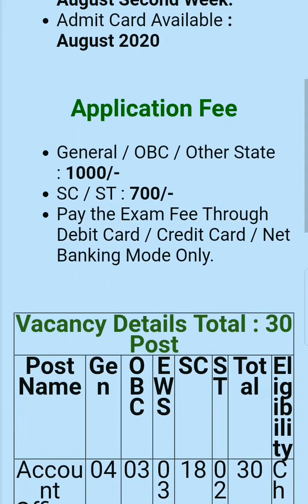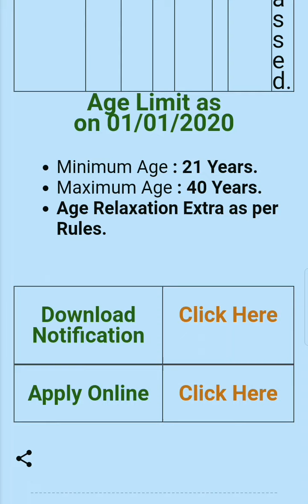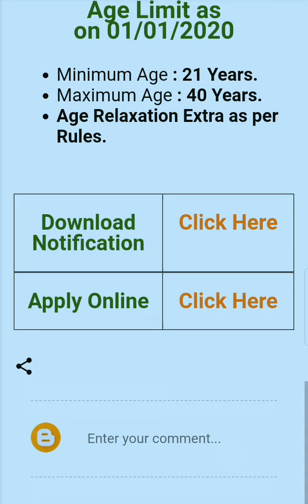Uppcl accounts officer recruitment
Visit this link to apply.